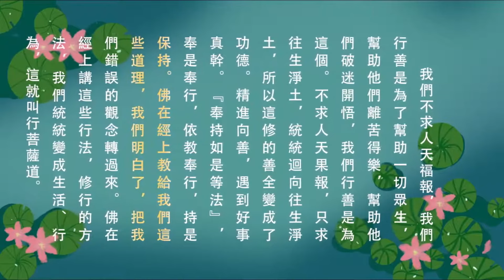民國徐夫人，西方禮拜，預知時至，說“佛來接引” 然後盤坐往生了！【動畫淨土聖賢錄08 】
【動畫淨土聖賢錄08 】 民國徐夫人 預知時至
原文:
民國徐夫人
徐夫人，浙江黃岩徐上麟之女，同邑張子遠之妻也。雖桂子盈庭，蘭孫繞膝，多入仕版，政聲卓著，人皆慕之。而夫人不以為喜，每諄諄以作官須造福，持家須惜福，誡其子孫。一生無他好，惟長齋念佛，戒殺放生，及勤儉操作，恤貧振困，禮佛誦經。及將沒，預以某日當去戒家人。屆日，則設香案中庭，西向拜，云佛來接引，乃趺坐以逝。時民國十一年，二月十三日，壽七十四。（近代往生傳）

白話:
徐夫人，是浙江黃巖徐上麟的女兒，同縣張子遠的妻子。雖然家裡充滿做官的兒孫很多，政績聲望卓著，人們都羨慕。而夫人不覺得歡喜，常諄諄把“作官須要造福，持家須要惜福”的話告誡她的子孫。一生沒有別的愛好，只是吃長素念佛，戒殺放生，以及勤儉操作，憐恤貧困，禮佛誦經。到了臨終時，預先把某日要往生告戒家人。到了那天，就設香案在院中，向西方禮拜，說“佛來接引”，然後盤坐往生了。當時是民國十一年，二月十三日，享年七十四歲。(《近代往生傳》)

我們不求人天福報，我們行善是為了土幫助一切眾生，幫助他們離苦得樂，
幫助他們破迷開悟，我們行善是為這個。不求人天果報，只求往生淨土，統統迴向往生淨土，所以這修的善全變成了功德。精進向善，遇到好事真幹。『奉持如是等法』，奉是奉行，依教奉行，持是保持。佛在經上教給我們這些道理，我們明白了，把我們錯誤的觀念轉過來。佛在經上講這些行法，修行的方法，我們統統變成生活、行為，這就叫行菩薩道。
- 淨空老法師 淨土大經科註 (第三六七集) 二零一二年六月七日 香港佛陀教育協會